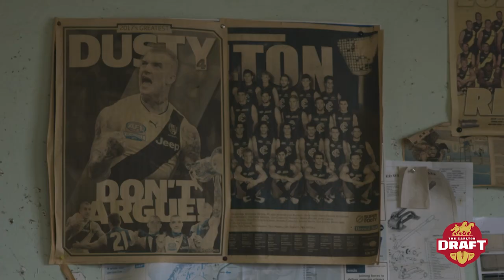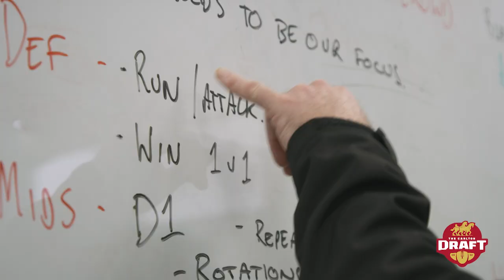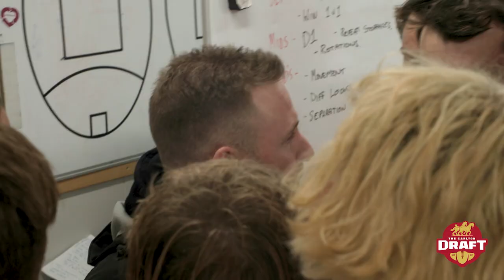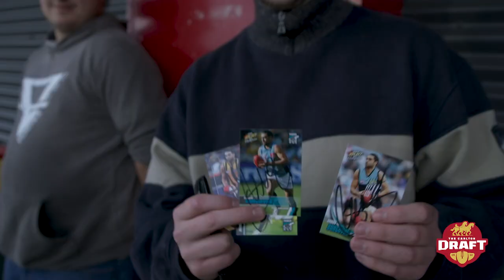The Carlton Draft – Episode 4: Dalyston with Shaun Burgoyne | Fox Footy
Shaun Burgoyne dons the Dalyston colours for this episode of The Carlton Draft.